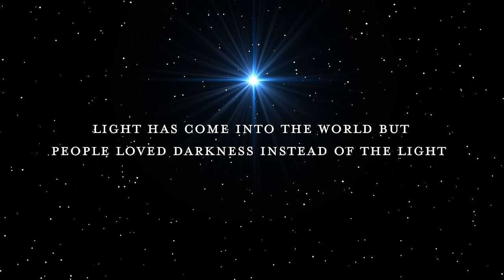Christmas Lights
It's hard to imagine Christmas without lights, but have you ever wondered why the world lights up at Christmas? The lights are a reminder that Jesus, the Light of the world, has come to free us from spiritual darkness. Don't stay in the dark this Christmas season. Join us as we seek the light of Jesus.